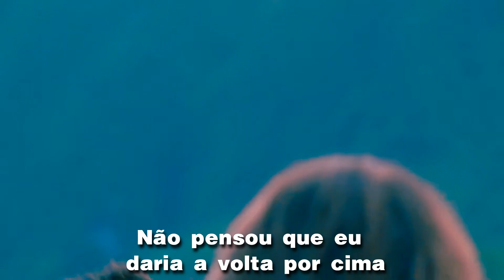Timbaland - Apologize feat OneRepublic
Apologize é uma canção escrita pelo vocalista Ryan Tedder da banda OneRepublic para seu álbum de estréia Dreaming Out Loud. A versão remix foi incluída no álbum do cantor Timbaland, Shock Value, e na versão deluxe de Dreaming Out Loud. A canção foi o maior airplay de rádio se tornando a maior na história do Pop Songs das rádios da América do Norte, com 10.394 peças em uma semana, até que seu recorde foi quebrado por Leona Lewis Bleeding Love, cuja canção foi co-escrita e produzida por Tedder. A canção foi um grande sucesso internacionalmente, chegando a número um em 16 países, incluindo Austrália, Áustria, Alemanha, Itália, Nova Zelândia, Suécia, Turquia, e na Holanda, também ficou no topo da Billboard Pop Songs oito semanas consecutivas. A canção cartografado entre os três melhores na Billboard Hot 100 e passou treze semanas no primeiro lugar no Canadá . Apologize foi colocada na lista das musicas mais 50 tocadas da Billboard Hot 100 de todos os tempos, lista a partir de seus primeiros 50 anos.

A canção passou 25 semanas consecutivas no top 10, o mais longo ficar lá por qualquer música desde Smooth, de Santana, que passou 30 semanas em 1999. A canção também alcançou o Top 10 da Billboard Hot 100 das cancões mais bem sucedidas da década,[2] dessa forma ela permanece como o maior sucesso de OneRepublic nos Estados Unidos e no mundo até então. Foi O Hit Mais Tocado Entre 2007 e 2008.

A versão remix, que está em Shock Value, foi produzida por Timbaland. O vocalista é Ryan Tedder, o líder e vocalista da banda OneRepublic. Neste remix, Timbaland produziu uma batida completamente diferente da original, podendo ser escutado no backing vocal, similar ao que fez em "Say It Right" de Nelly Furtado, sendo que ele não canta em nenhum verso ou refrão.

Videoclipe

De acordo com o MySpace da banda, o videoclipe de "Apologize Remix" com Timbaland foi filmado em 14 de Setembro de 2007 e lançado no final de Outubro. O vídeo teve sua premiére no canal 'B4', do Reino Unido. Ele foi gravado em um estúdio de gravação que mostra Ryan Tedder cantando no estúdio enquanto os demais integrantes da banda tocam seus respectivos instrumentos musicais. Tedder também está tocando o piano e Timbaland produz a canção, enquanto a câmera mostra o OneRepublic. Foi lançado oficialmente no canal VH1, no Top 20 Countdown, em 27 de Outubro de 2007.

Outro videoclipe foi lançado em 2006, de "Apologize" original, mostrando cenas com vários instrumentos tocando, alguém lendo uma carta (escrita conforme a letra da canção) misturado com cenas de vários objetos (flores, caneta-pena & tinta, espelhos, penas, um abajur, entre outros) em uma mesa giratória. Conforme a canção toca, os objetos são destruídos em vários flashes. Esta versão ficou particularmente popular, alcançando mais de 50 milhões de visualizações no YouTube. Uma versão não-oficial deste clipe com o remix de Timbaland tocando no fundo ganhou uma grande popularidade na internet.